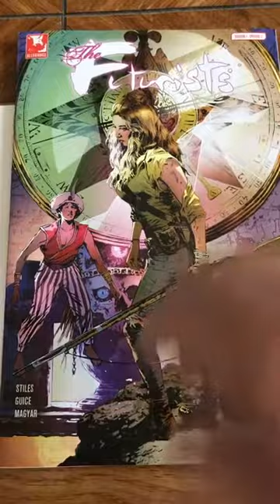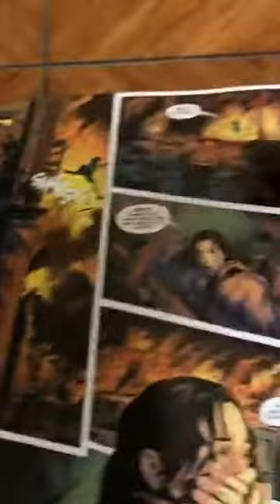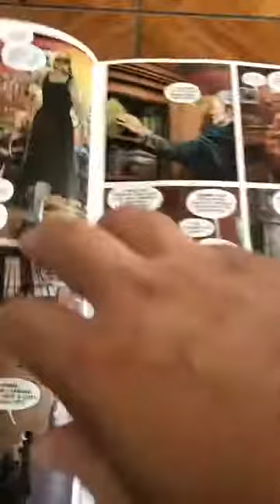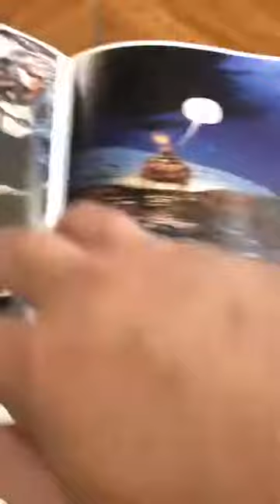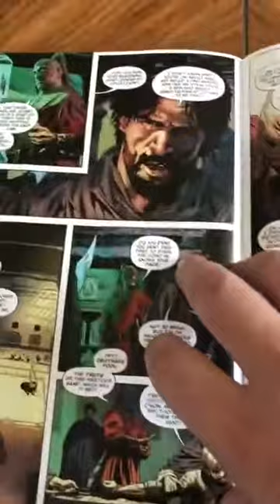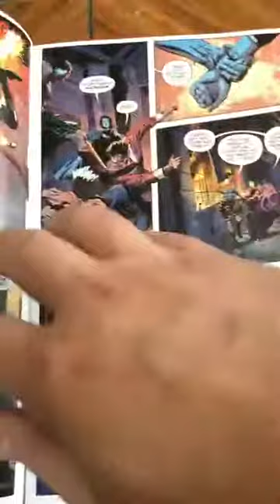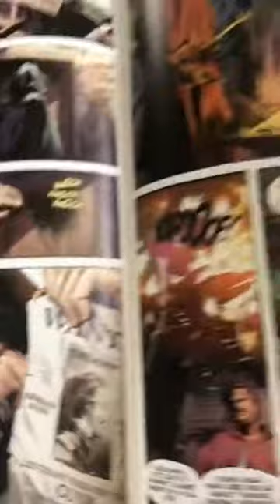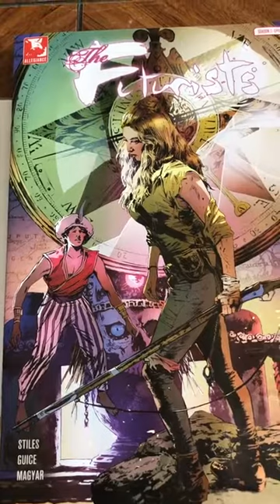Comic Age Reviews: The Futurists #2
A review of The Futurists #2, by Patrick Stiles  and Jackson "Butch" Guice.